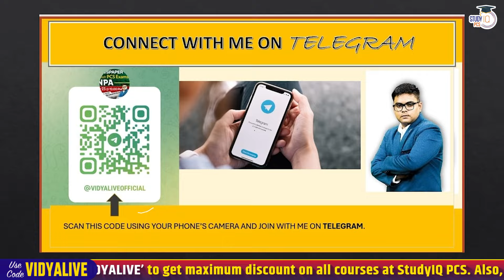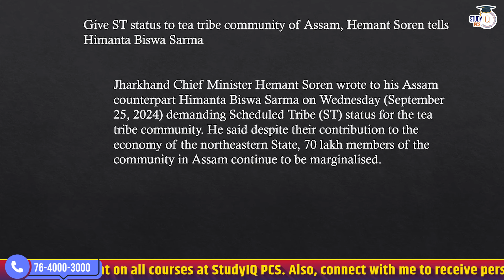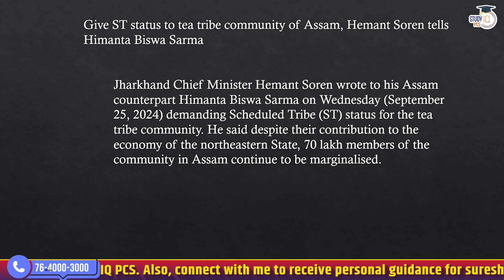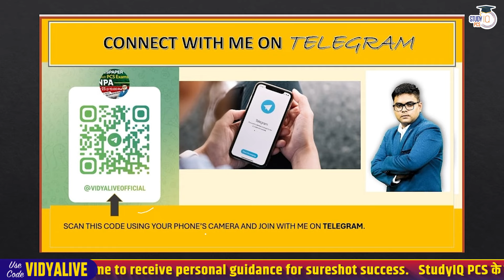Assam PCS News Analysis | ST status demand for Tea Tribes & ST Status for other communities |StudyIQ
📌PSC (Pre + Mains) Live Foundation Sankalp Batch Closing on 20th October  2024  | 🛑 Daily Live Classes at 6 PM